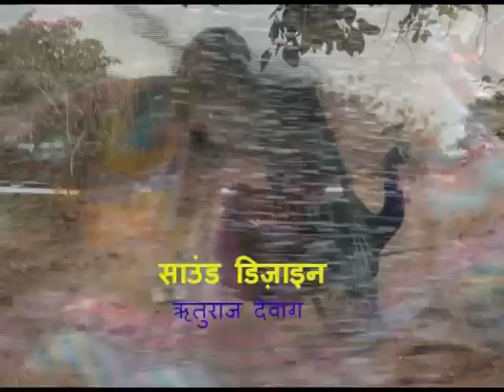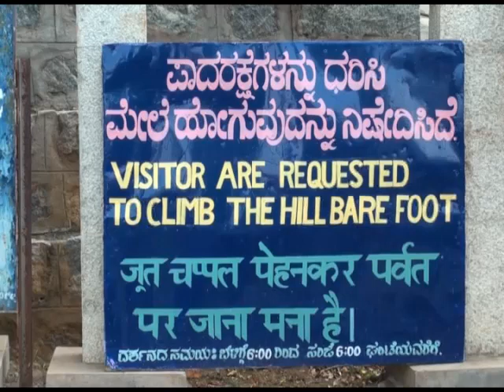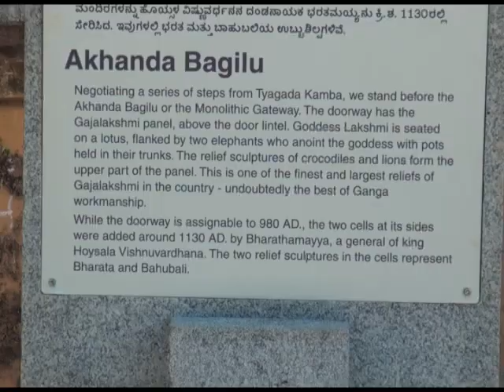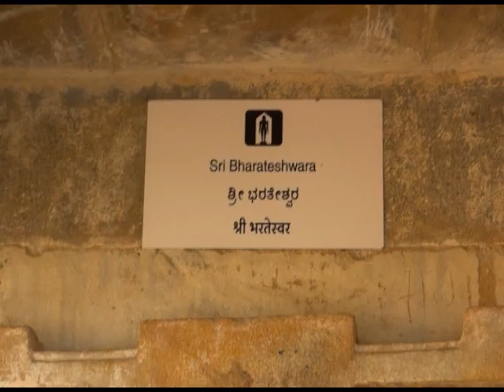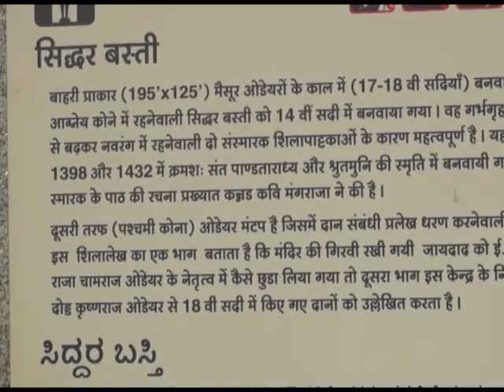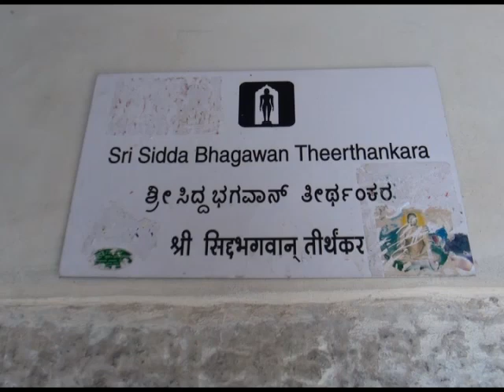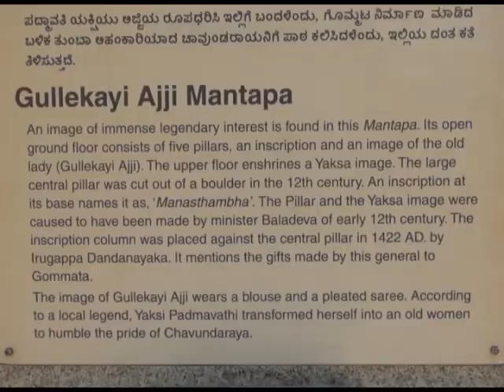VINDHYAGIRI: THE FORGOTTEN GLORY-Part 2, Bharat Darshan: exploring the unexplored (Episode-10)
In this show of our documentary travelogue on Doordarshan, "Bharat Darshan: exploring the unexplored", Sukhnidhey Films in the second part of "VINDYAGIRI: THE FORGOTTEN GLORY", takes you to ancient Karnataka, to explore the Vindyagiri mountain, the home to some very ancient treasures, which despite their architectural beauty, engineering accuracy and sculptural wonders have escaped people's attention.

In an adventurous mountaineering trek with extreme adrenaline rush, we reach the peak of Vindyagiri through an ancient route, barefoot without any mountaineering equipment, with some portions of the climb being exceptionally steep!

We get to the Akhand Bagilu, or the Monolithic Gateway, a giant doorway carved out of a single stone. On the lintel is the "makartorana", or the crocodile gateway decoration, called the "Gaja-Laksmi" panel. The beautifully sculpted panel was carved out under the supervision of the celebrated minister, also an accomplished poet of the Ganga dynasty, Chamundaraya in 980 A.D.. The Gajlakshmi panel depicts two elephants flanking Goddess Lakshmi, performing the sacred Mastakabhisheka ritual through two pots. Goddess Laksmi is the deity of wealth and prosperity, and is frequently seen in Indian arts symbolising abundance.The Gajalakshmi panel also features the makaras( the crocodiles) on the either sides of the main overhead arch,the lions, and the like, some of them mythological beasts. The Akhand Bagilu is regarded by scholars as housing the largest Gajalaksmi panel in the country, and undoubtedly the finest specimen  of the Ganga arts and workmanship in the entire world.

On the two sides of the akhanda bagilu are two cells, built later by Bharatmayya, the general of the  Hoysala king Vishnuvardhana, inside which are idols of the sages Bahubali Gometeshwara, and Bharata muni, the two sons of the first Jaina Tirthankara, Lord Rishabhadeva, or Lord Adinatha.

We continue our journey to the top, and encounter footprint like engravings sculpted on the way, symbolizing the meditation site of some Jain muni or Tirthankara on this very sacred mountain.

We next reach the Siddhar Basti (Siddhar Basadi), or the Siddhar temple, built in the 14th Century, houses the ancient idol of Lord Siddha-Bhagwan tirthankar in its sanctum sanctorum. The temple is known for two columns outside the garbhagriha or the sanctum sanctorum, which bear inscriptions in the praise of Saints Panditharadhya and Srtamuni. The text is said to have been composed by the celebrated Kannada poet, Mangaraja.

We spot some amazing and incredibly crafted sculptures depicting the Jaina tirthankaras, the yakshas and the yakshis.

It is said that nearly 2300 years ago a severe drought in north India lead nearly 12,000 Jain monks took undertake a vihara, or a barefoot migration, from the north to the town of Shravanabelgola in the south under the leadership of the Jaina sage Bhadrabahu. This is now the very widely accepted theory of the onset, or more precisely, the revival of Jaina religion in south India. The then emperor of the north, Chandragupta Maurya, later became himself a Jaina ascetic and meditated on the hill directly opposite to the Vindhyagiri mountain in Shravanbelagola, which later bore his name, the "Chandragiri". Nearly 1300 years later, in 981 A.D., the Ganga dynasty minister, Chamundaraya once took a night halt on the Chandragiri hill with his mother, Kalala devi, and his guru, Shri Nemichandra, when all three had the same dream wherein yakshi Kushmandini devi instructed Chamundaraya to direct an arrow from Chandragiri to Vindhyagiri. On actually doing so, the stone took form of an immense statue of Lord Bahubali which was later finished and sculpted to its present form by the expert Ganga sculptors.

One cannot but admire the serene expressions of the Lord, and the patterns of leaves and the climbers which have twined about his arms and legs.The magnificent idol with the flight of 660 steps leading to it and the Vindhyagiri mountain is actually a single rock and must have been an extraordinary engineering feat to accomplish in the ancient times, that too on the top of a 470 feet high Vindhyagiri.

The Kushmandini devi idol in the shrine-group, "Suttalya",  surrounding the main statue lends sculptural evidence to Her contribution in the grand construction.

A sculpture of yakshi Padmavati devi in the Gullekayi Ajji Mantapa outside commemorates the first Mahamastakabhisheka when yakshi Padmavati took the form of an old lady to humble the pride of a haughty Chamundaraya. Though the milk poured over the idol by Chamundaraya would never reach the bottom, the lady's small pot full of milk ran down the hill, filling a pond in the valley with milk. The name "Shravanabelagola "derives from "Shravana" meaning "Jain monk" in Kannada, while "bela gola" is a distorted form of "bedi kuda" meaning a white pond, this being a etymological evidence of such incident actually having taken place.